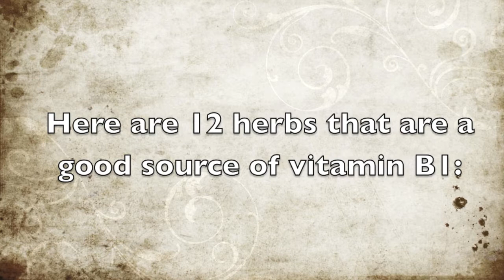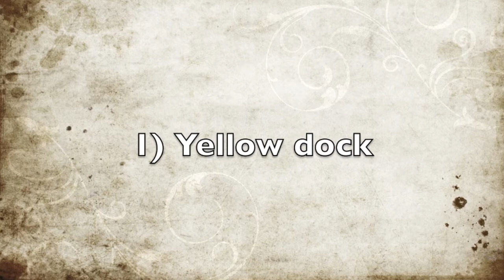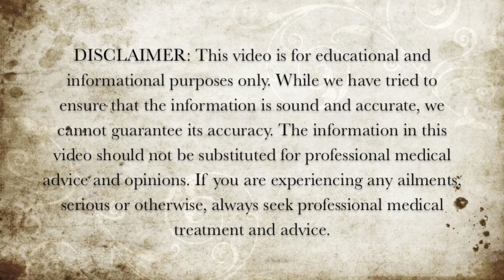Herb Sources of Vitamin B1 - Foods High in Vitamin B1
Here are some of the herb sources of vitamin B1.